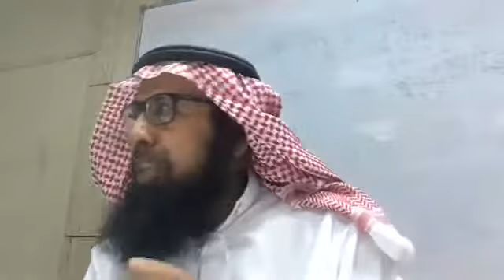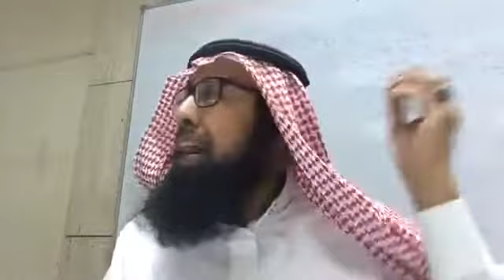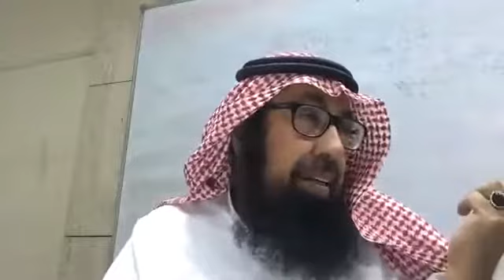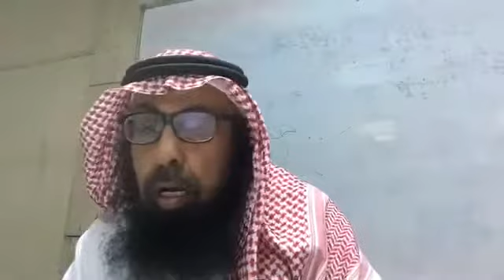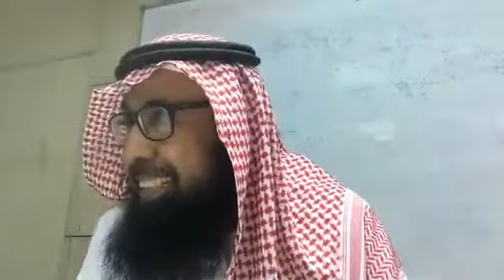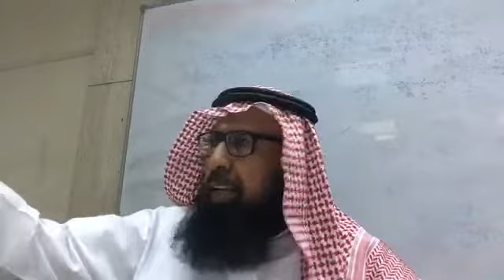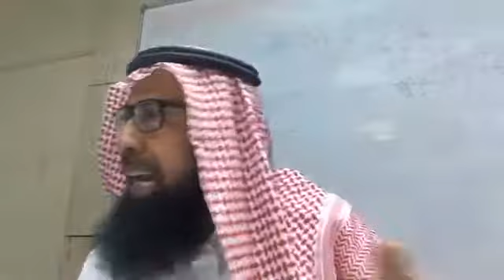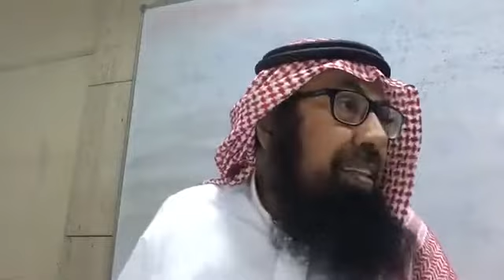Fiqh Of Taharah Class 26 (Nullification of Ablution) | Sheikh Dr. Yahya S Al-Bahith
The Hadeeths Discussed:
8 6 . Narrated Muwiyah: Allah's Messenger said, “The eye is the leather strap of the anus, and when the eyes sleep the leather strap is loosened.” Related by Ahmad and at-Tabarani.

87. He added (i.e. at-Tabarani),“So whoever sleeps should perform ablution.” This addition was declared weak by Abu Dawud on the authority of 'All, but without his saying, “The leather strap is loosened.” The chain of narrators for both this Hadith and the previous one, is weak.

88 . Abu Dawud transmitted on the authority of Ibn 'Abbas (RAA): “Ablution is obligatory for the one who sleeps lying down.” This Hadith also has a weak chain of narrators.

89. Narrated Ibn 'Abbas (RAA): Allah’s Messenger said, “The devil comes to one of you while he is praying, and blows in his posterior, so he doubts that he has broken his ablution (due to releasing wind) but actually he has not. So if anyone experiences this feeling, he should not leave his prayer unless he hears a sound or smells something.” Related by al-Bazzar.

91. Muslim transmitted something to the same effect on the authority of Abu Hurairah (Hadtth no. 77).

92. Al-Hakim transmitted on the authority of Abu Sa'id al-Khudri (RAA): that the Messenger of Allah M said, “If the devil whispered to any one of you and said: You have broken your ablution (you have passed wind), you must say: You told a lie.” Ibn Hibban related the Hadtth with the wordings, “He must say to himself: This is a lie.”

93. Narrated Anas Ibn Malik (RAA): “When Allah's Messenger went to the privy, he used to take off his ring. Reported by the four Imams, but it has a defect (in its chain of narrators).

Narrated Anas Ibn Malik (RAA): “Whenever Allah's Messenger entered the privy, he used to say, “O Allah, I seek refuge in You from male and female devils.” Related by the seven Imams.57